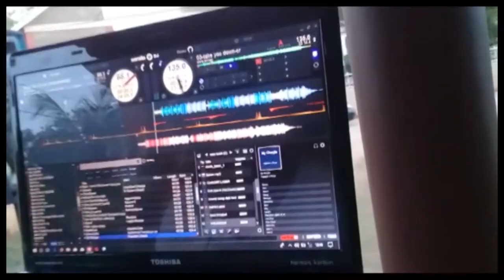T10 cricket tournament RED HILLS VS GIBRALTAR